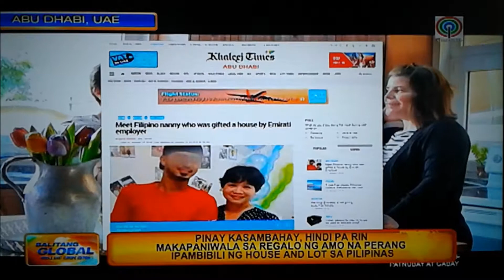Balitang Global: Rachel Salinel - OFW sa Abu Dhabi Binigyan nang Bahay ng Amo